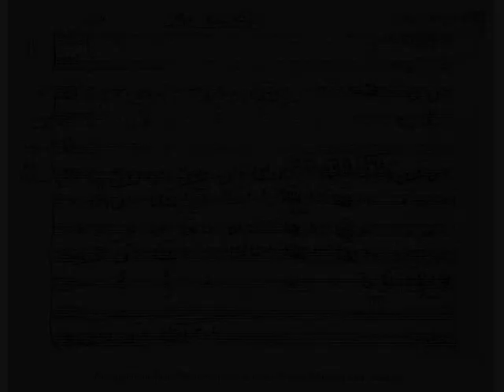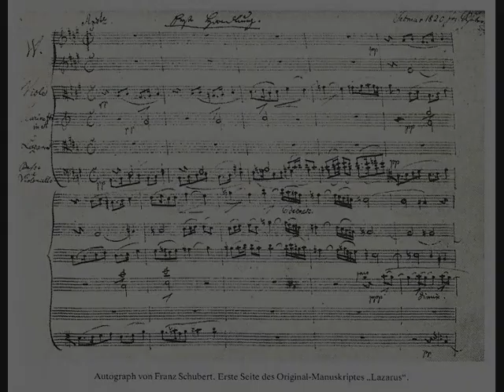Franz Schubert - Lazarus, D 689 [2/3]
Franz Schubert

"Lazarus. The Celebration of the Resurrection"
Religious drama for soloists, chorus and orchestra (fragment), D 689

Text by August Hermann Niemeyer

Act One
[2.] 'Maria': "Der Trost begleite dich"

'Maria': Edith Mathis (soprano)
'Martha': Cornelia Wulkopf (mezzo soprano)
'Jemina': Hanna Schwarz (alto)
'Lazarus': Werner Hollweg (tenor)
'Nathanael': Horst Laubenthal (tenor)
'Simon': Hermann Prey (baritone)

Südfunkchor Stuttgart: Wolfgang Isenhardt

Radio-Sinfonieorchester Stuttgart: Gabriel Chmura

Recorded in Saint Amandus-Kirche, Urach bei Stuttgart, 2-4 October 1981

Illustrated with "Lazarus" by Jacob Epstein (1947)